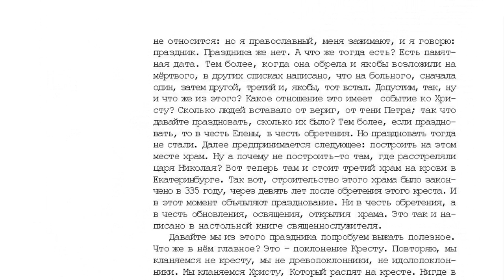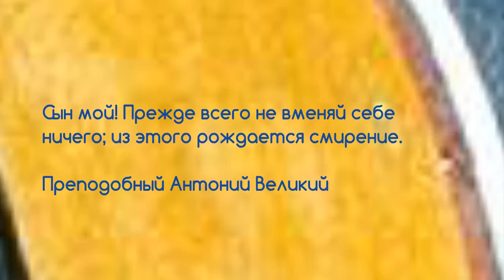35. 7 том "...открытым оком". Проповеди. Воздвижение. 2003 г. стр 582